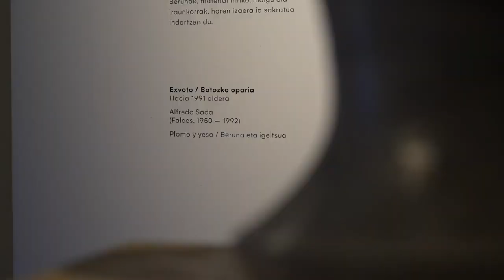BERTAN BERRI 23 05 12 ALBISTEGIA